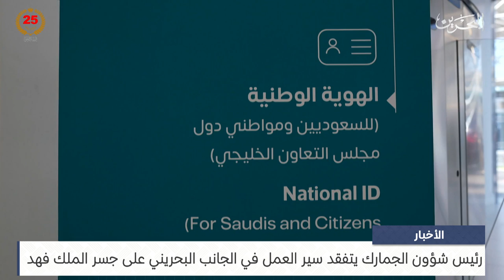البحرين مركز الأخبار : رئيس شؤون الجمارك يتفقد سير العمل في الجانب البحريني على جسر الملك فهد